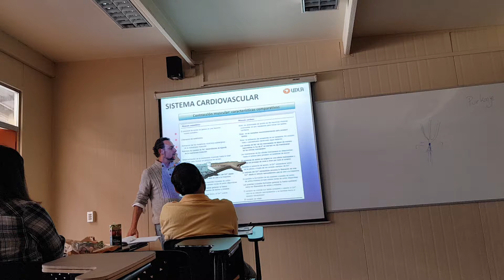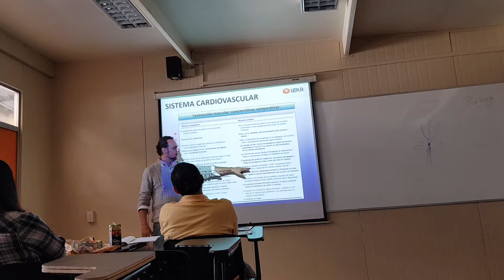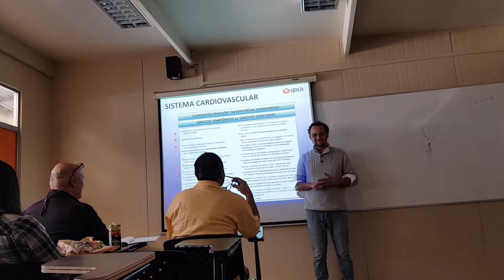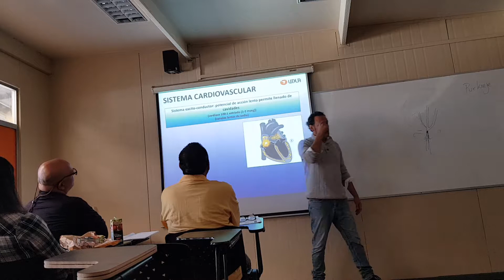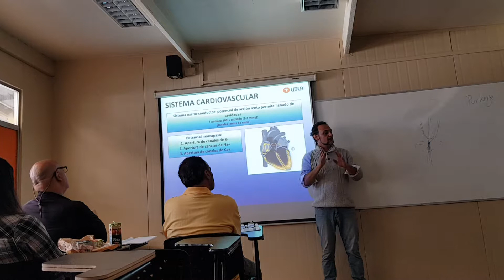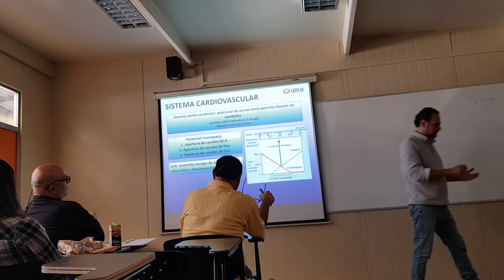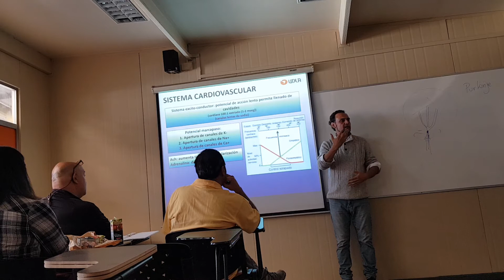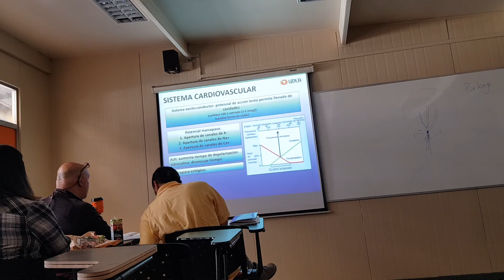Fisiología Animal. Sist. Cardiovascular Flujo Laminar y Turbulento.Parte 2 de 5. (22-12-2018)